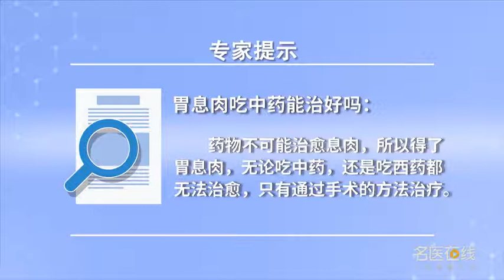胃息肉吃中药能治好吗？ 任顺平 山西中医学院附属医院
胃息肉吃中药治不好，吃西药也治不好，吃什么药也治不好，药物不可能治愈息肉，哪一个药不可能说是吃药吃的把胃息肉治好了，不仅是胃里的息肉治不好，哪儿的息肉吃药也治不好，肠道的息肉也治不好，胆囊的息肉也治不好，只要发现息肉不管是微创的还是手术的，要经过手术的方法治疗，用药物是治不好的，这倒是提了一个很好的课题，我们医生需要去研究，今后会创造出一些方法，研究出一些新药来，通过吃药能够把息肉吃的都没有了，使得它消失掉，不管是真息肉还是假息肉，或者是胃息肉肠息肉，或者说胆囊息肉，如果现在能研制出这样的药物的话，我感觉能获大奖，可以获诺贝尔奖。目前来说，中药、西药都做不到这一点，还需要进一步的研究。

Can Chinese medicine cure gastric polyp?
Gastric polyps can not be treated well with traditional Chinese medicine, Western medicine is not good, No medicine can cure it, It's impossible to cure polyps with drugs, Which medicine can't be said to be taken to cure gastric polyps, It's not just polyps in the stomach that don't heal, Polyps can't be cured by medicine, Polyps in the intestines can't be cured, Polyps in the gallbladder can't be cured, As long as polyps are found, whether minimally invasive or surgical, To be treated by surgery, It can't be cured with medicine, This is a very good topic, Our doctors need to study, In the future, some methods will be created, To develop new drugs, By taking medicine, you can get rid of polyps, Make it disappear, Whether it's a real polyp or a fake polyp, Or gastric polyp, intestinal polyp, Or polyp of gallbladder, If such drugs can be developed now, I feel like I can win a big prize, Can win the Nobel Prize. For now, Neither traditional Chinese medicine nor Western medicine can do this, Further research is needed.